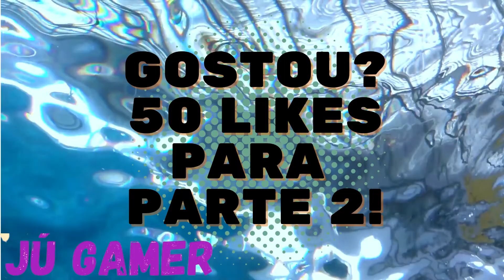Meu meio irmão - História - Fic Adolescente - Fanfic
Oioi pessoal. Hoje eu trouxe para vocês uma história diferente. Ela foi gravada no The Sims 4, narrada pela minha mãe. Esta história fala sobre uma garota, que em suas férias descobre que depois da morte de seu pai, sua mãe se casou com outro homem, e que vai ter um "meio-irmão" - Ela conta com sua melhor amiga e seu namorado para superar essa loucura. Essa história tem muita diversão, alegria, maluquice e aquela famosa fic adolescente que a gente gosta. Uma fanfic meio óbvia kkk The sims é um dos meus jogos favoritos. Meu meio irmão - História - Fic Adolescente - Fanfic foi muito legal de fazer e eu espero que vocês gostem também.
 Comentem o que acharam, e sejam sinceros. Quando este vídeo bater 50 likes, faremos parte 2 da história!
Este vídeo foi gravado no The Sims 4, narrado pela minha mãe. Assista até o final porque tá top!

                                      🥀Sobre mim🥀

 🌼minha idade: 12 anos
 🍂Meu aniversário: 20/10
 🍃Onde moro: Goiânia
 🍭Meu nick: jJu_Gamerr
 🌷 Meu Discord: Júk#4242
 💓Meu jogo favorito do Roblox: Murder Mystery 2